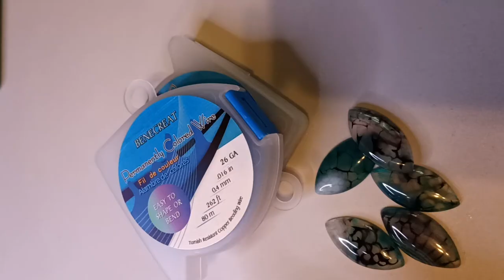Tutorial Wire Wrapping Incastonatura Navette in Pietra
Il materiale del video mi è stato inviato a scopo promozionale dal sito:

Per quanto riguarda i prodotti consigliati guarda il mio Amazon Influencer Store:

❤️ Aiutami a raggiungere i 10K su Instagram, seguimi!